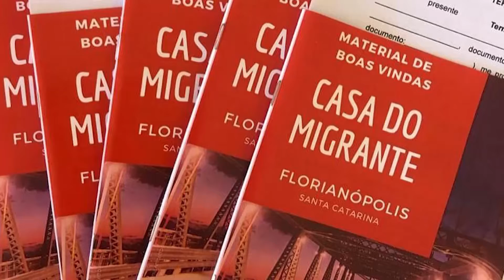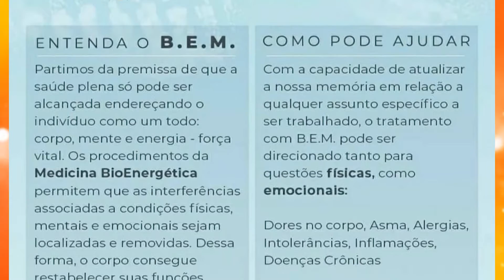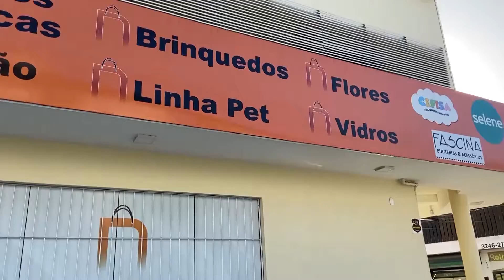PGM Oficina da Música - Para 23/11/22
Apresentação: Jardel Antunes
                         Instagram: @Primer TV HD

CONVIDADO:  Yuri Souzza - @yurisouzzaoficial